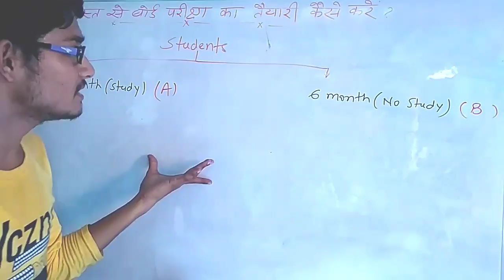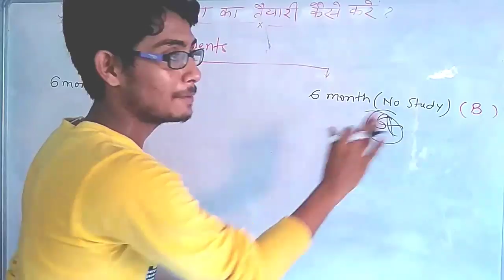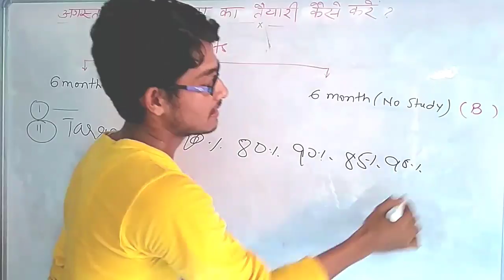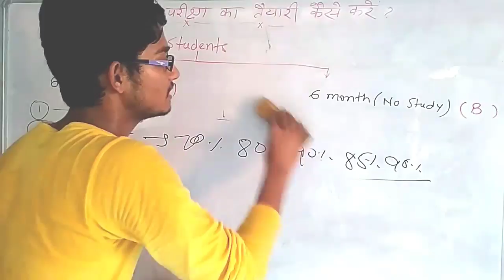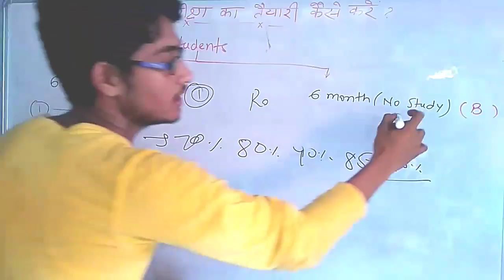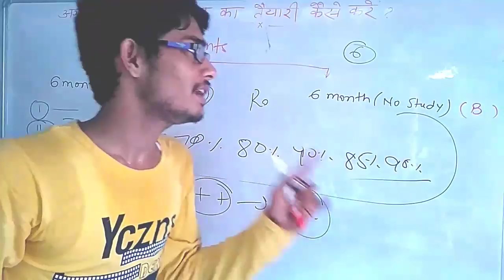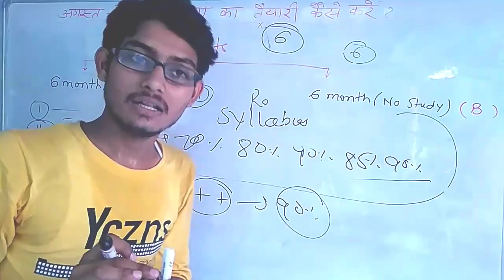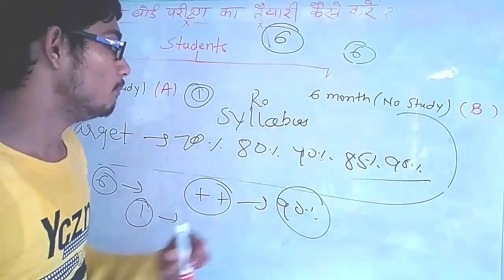अगस्त(August) से पढ़ कर90% कैसे करें||August se padhai kaise kre||August se board exam ki Taiyari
🎉भविष्य उन्हीं का है, जो निरंतर प्रयास और अभ्यास करते हैं।
ताकि अगले विडियो का नोटिफिकेशन आप के पास जा सके।
➡️ TOPICS IN THIS VEDIO:-
⭐August se padh kr 90
⭐August se board exam ki taiyari kaise kre
⭐August se padhne ka Tips
⭐class 10th board exam

खुद को एक चैलेंज दो। और उस चैलेंज को पूरा करने के लिए अपनी पूरी ताकत झोंक दो।